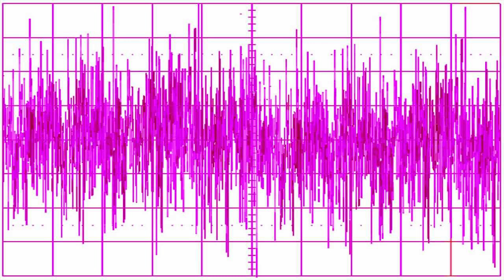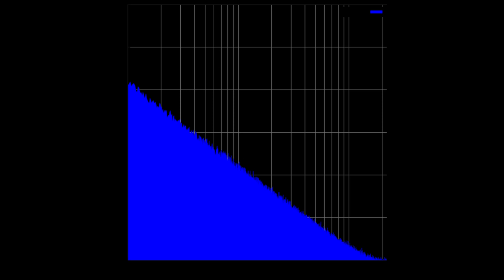Фон шум наводки гул свист шипение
Откуда берется шум, фон, наводки и как от них избавиться.
Оригинальная идея и семплы lehle.